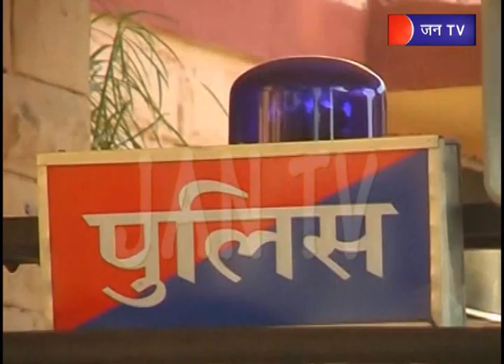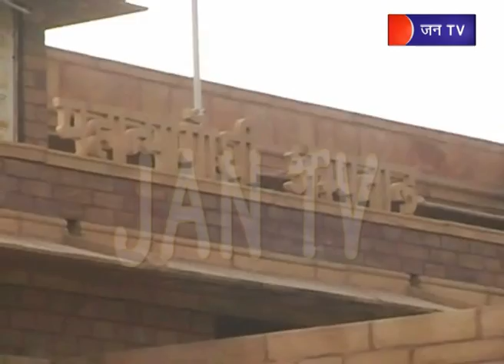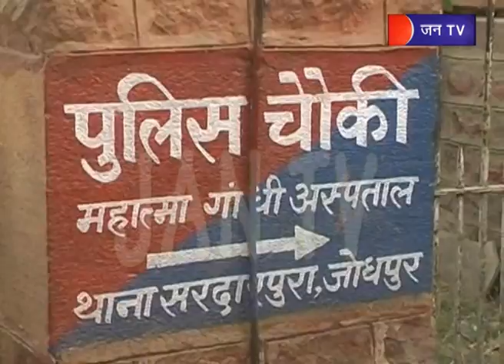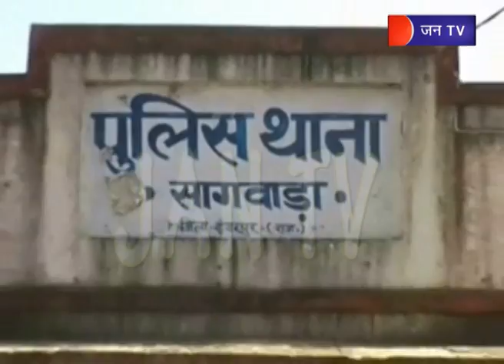Jantv Crime Report 35